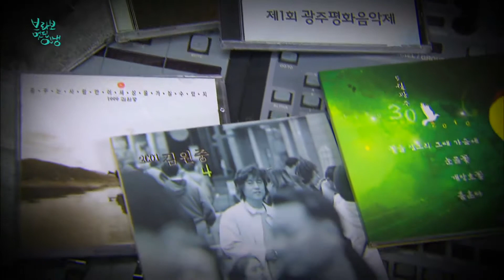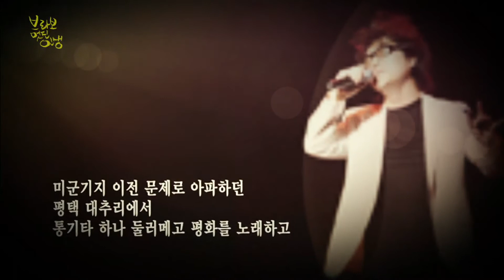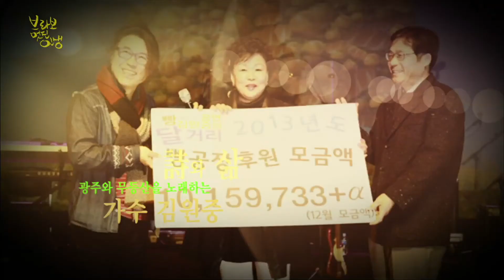[브라보 멋진인생81] 가수 김원중 - 통키타 라이브 (녹화중1)